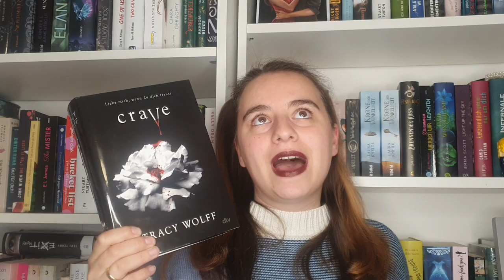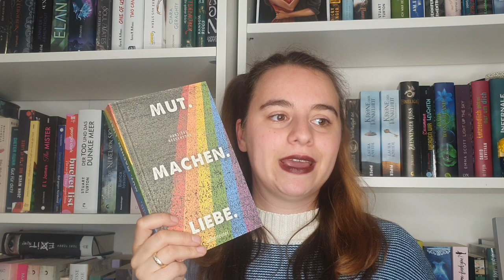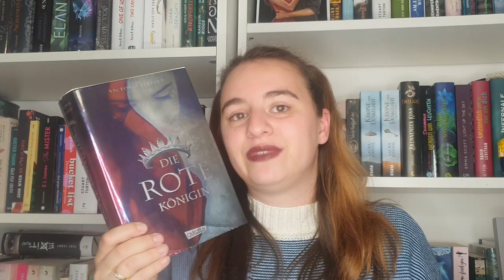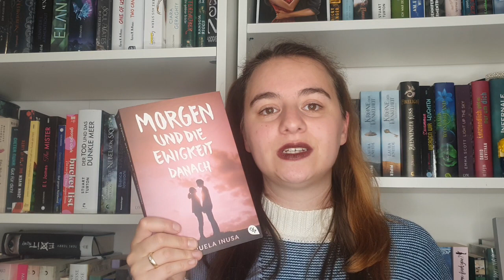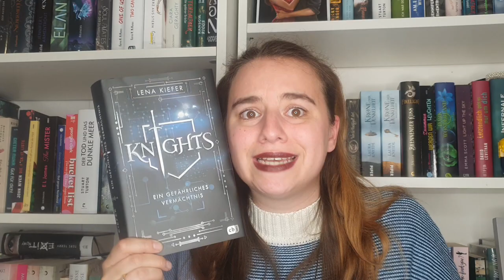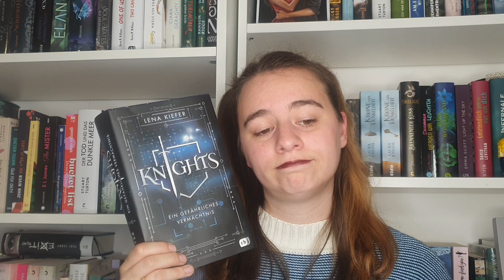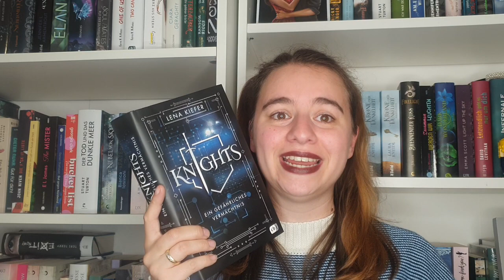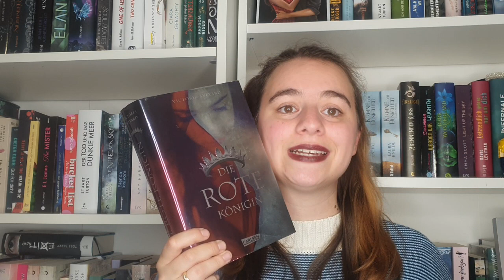Lesemonat September 2021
heute bekommt ihr meinen Lesemonat, der einfach super war. Ich hab drei Jahreshighlights gelesen und grade am Ende habe ich mich noch mal tierisch über ein Buch aufgeregt. Deswegen folgt am Ende auch ein Spoilerteil :)

 Dieses Video ist (unbezahlte) *Werbung, weil:
- Markenerkennung /-erwähnungen
- Rezensionsexemplare (RE) / Leseexemplare (LE)
- Namensnennungen
- Verlinkungen